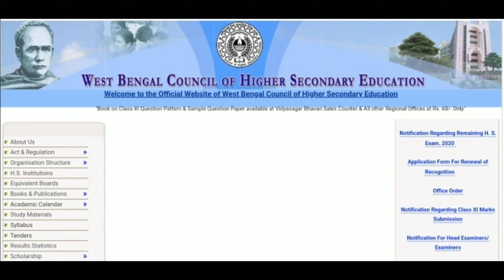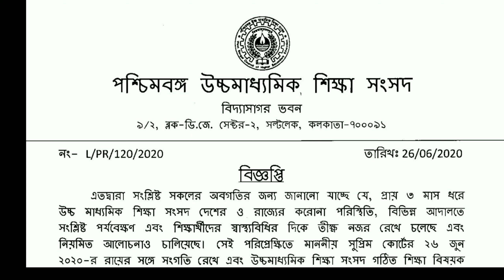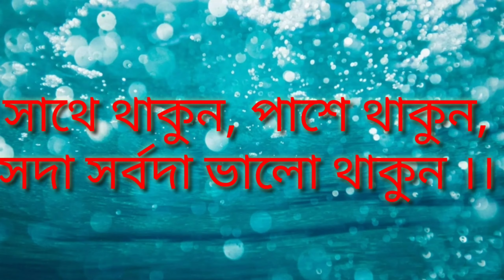উচ্চ মাধ্যমিক পরীক্ষা বাতিল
বাতিল হল উচ্চমাধ্যমিক পরীক্ষা 2020. HS exam result 2020 কবে আসছে।। বাকি পরীক্ষার নম্বর কিভাবে দেওয়া হবে(Official)।। HS Result 2020।। Big Braking News।।